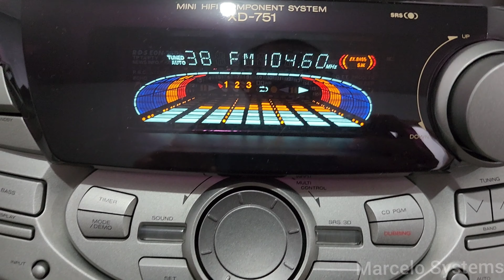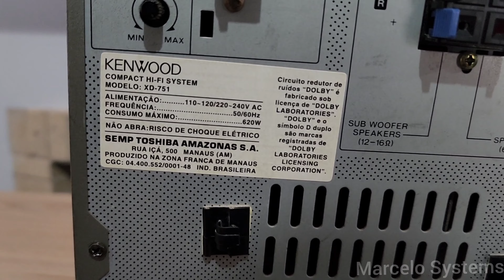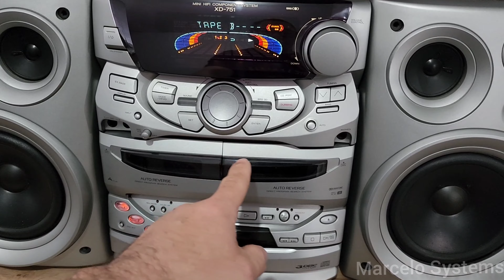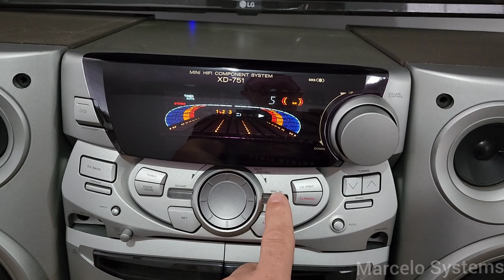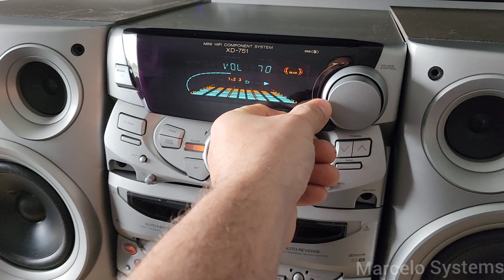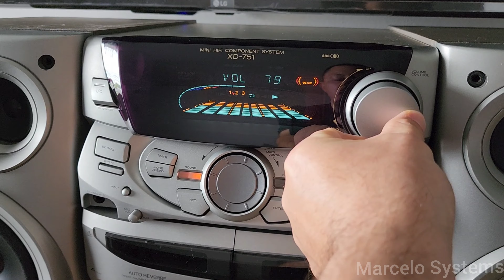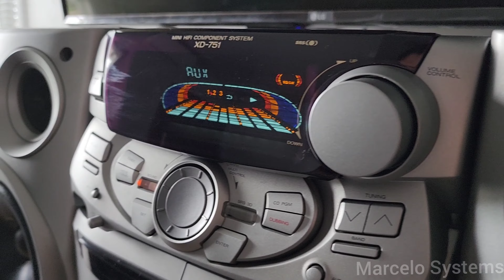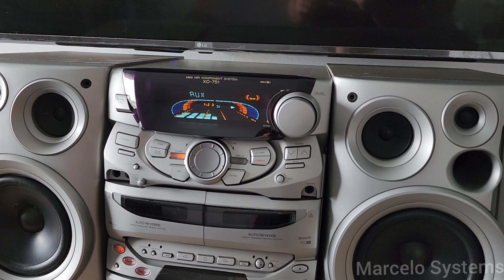Mini System Kenwood XD-751 Belo Aparelho. Características e Funções.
Mais um aparelho que estava a procura para testá-lo, Bonito e Boa qualidade.